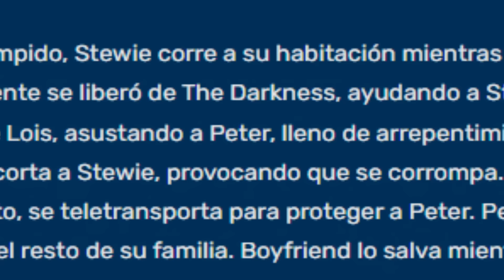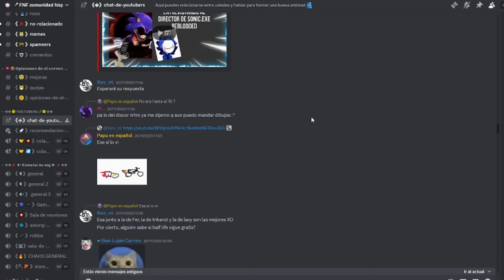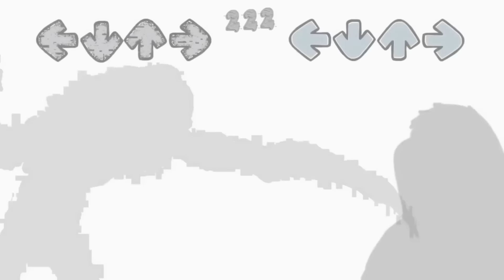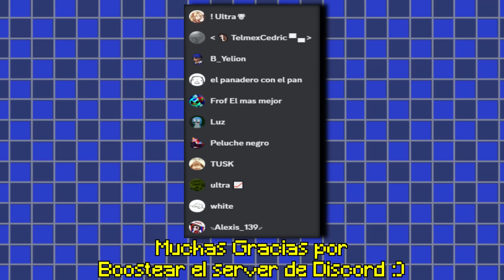Darkness Takeover Historia y Curiosidades Friday Night Funkin Mods B Yelion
🟥Gracias Especiales a 𝑅𝓎𝓊𝓈𝒽𝒶𝒹𝑜𝓌 Y Infinito [Music and Posting]
🟩UNANSE A ESTE GRUPO DE ROBLOX EN DONDE ESTOY, HECHO POR MI PANA 𝑅𝓎𝓊𝓈𝒽𝒶𝒹𝑜𝓌🟩